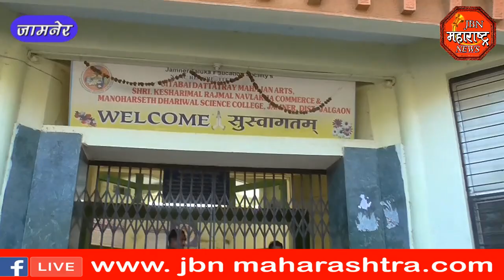jbn maharashtra news jalgaon